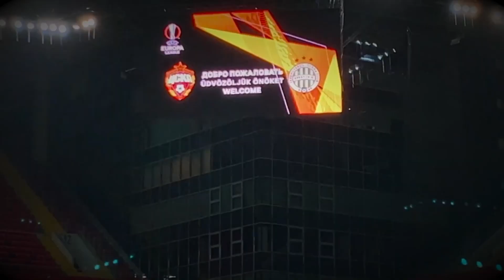Megjöttünk, Madrid!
Jártam már párszor Madridban, de annyi időm sose akadt a város feltérképezésére, mint amennyi most ígérkezik! Persze nem véletlenül jöttünk ide a héten, hiszen csütörtökön játszik egymással a Real Madrid és a Barcelona a Király Kupa elődöntőjének első meccsén, amivel kapcsolatban persze szeretnék majd hzni videókat is nektek - úgyhogy írjátok meg, mi az, amire a leginkább kíváncsiak lennétek!